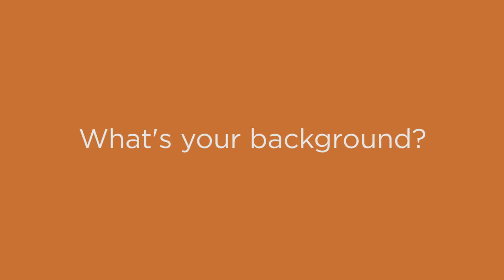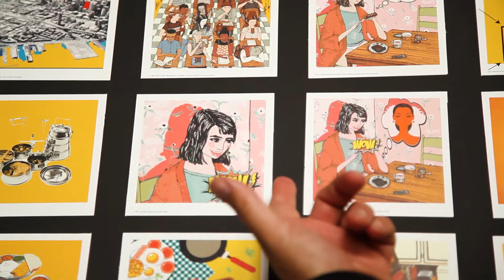Jake Wachtel - Chair of Digital Arts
Jake Wachtel, an award-winning producer and ITU's Digital Arts department chair, talks about the uniqueness of ITU and its students.

"Digital arts is something that is necessary globally in every aspect of a business. I like to teach students to look at the world through the lens of a digital artist. To be able to light that spark in someone else and help them to find their pathway to success, there's nothing better than that."